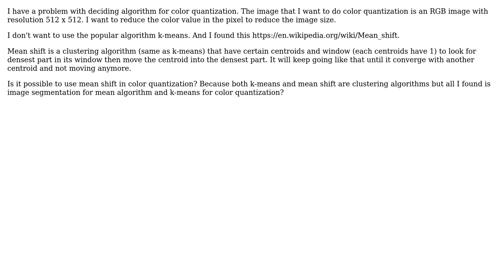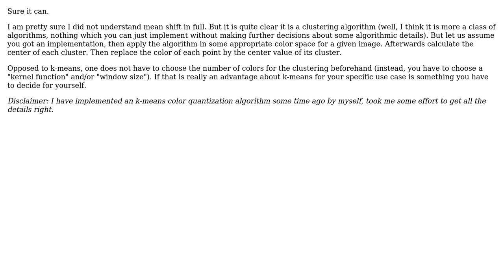Software Engineering: Can Mean Shift Algorithm used in color quantization?